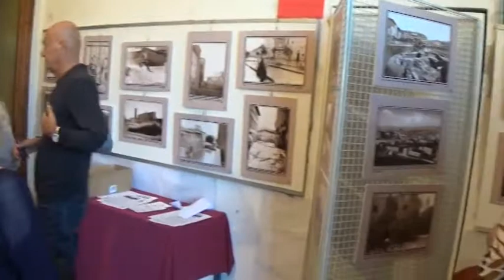Fotoantiquaria incanta ancora una volta Piazza Grande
62ma edizione di FotoAntiquaria ad Arezzo